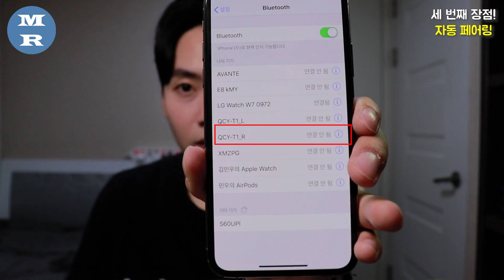에어팟/젠하이저 다 비켜!! 난리난 그 무선이어폰 [qcy t1] 제발 사세요ㅠ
많은 리뷰 요청 주셨던 그 제품! qcy t1 리뷰입니다.
난리난 이유가 있네요...ㅋㅋㅋㅋ 사세요 여러분!!

-인트로음악-
Summer Smile - Silent Partner